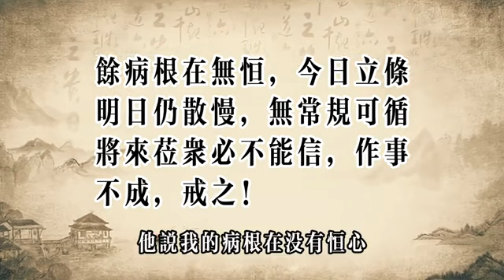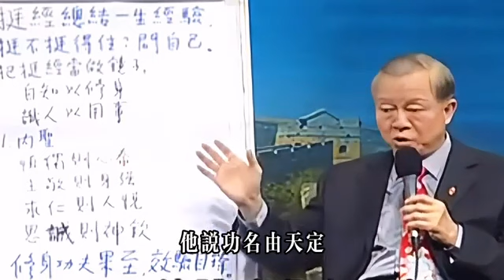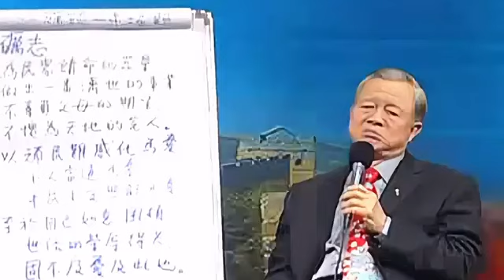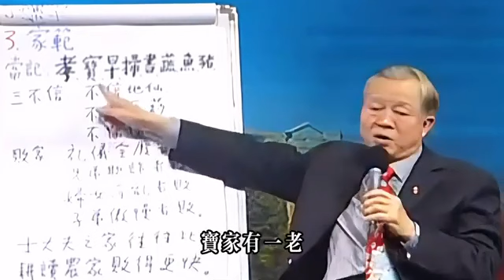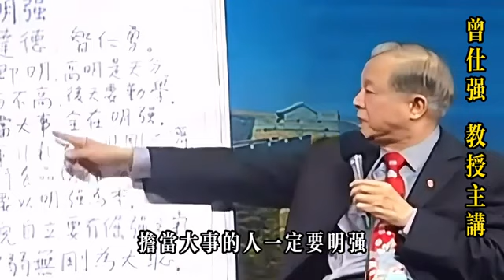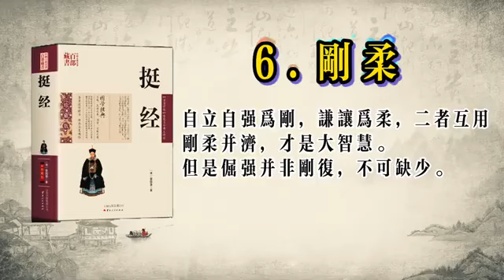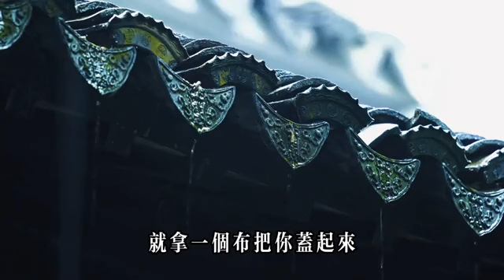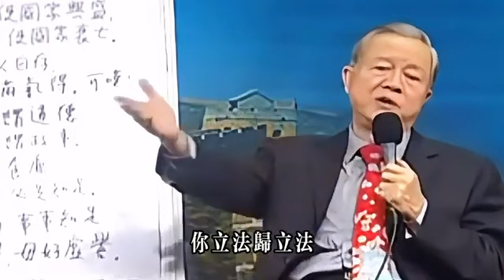一個人做事虎頭蛇尾，終將一事無成，病根皆在“無恆”